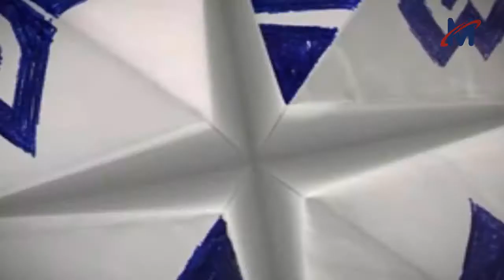Gamezone TV - Episode 37 - Community Special + Pro Gamer Tip for Starcraft 2!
COMOONITY SPESHAL!

Microsoft adds a R10 000 bounty to the King of Console Tournament